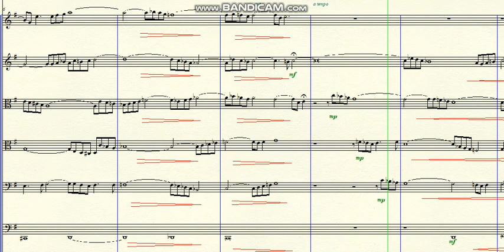DOK 1.160 - Sonata for Strings (Em) - Lento ma non troppo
~ for 2 violins, 2 violas, 2 cellos, 1 contrabass and B.C.
Brazil - 2020